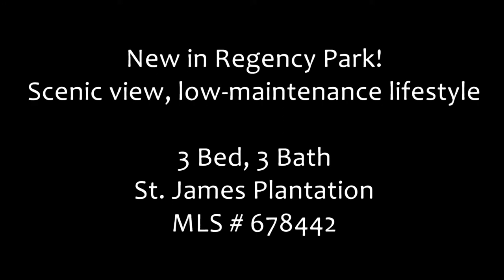SOLD! New Home With Picture Perfect Pond View in Regency Park - St. James Plantation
St. James Plantation Real Estate - MLS # 678442

With its clean design and courtyard entry, this beautiful home is a perfect fit for the Regency Park neighborhood, with easy access to the athletic club, tennis, pool and Regency Gate.

The bright foyer opens into a spacious living area. The breakfast nook offers plenty of sunlight and the All Seasons room and patio offer wonderful views of a picturesque pond. The generous master suite includes a master bath with cultured marble countertops, his and her sinks, and a large walk-in closet. And the finished bonus room with ensuite bath adds extra living space for your visiting family and friends.

This lovely new home was built by Logan Homes, a founding member of the St. James Builders Guild, and is based on the popular Pelican II floor plan.

MLS # 678442 - SOLD!
Regency Park
St. James Plantation
3 Bed, 3 Bath
$370,400

Call for more information on this and other new homes for sale now in Regency Park at St. James Plantation.

For more on St. James Plantation, check out:

About St. James Plantation

St. James Real Estate Options

St. James Community News and Events

St. James Plantation on Google+

St. James Plantation on Facebook

St. James Plantation on Twitter